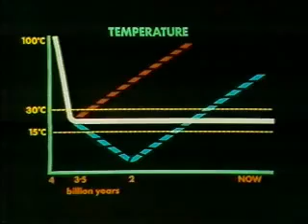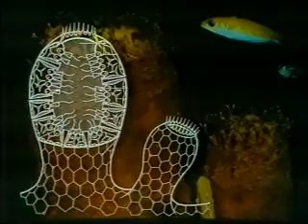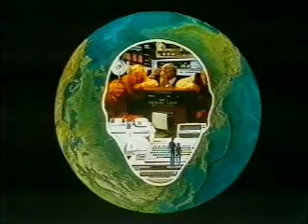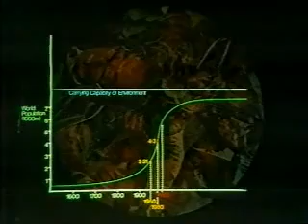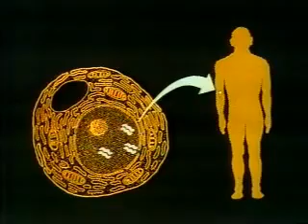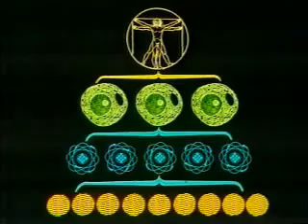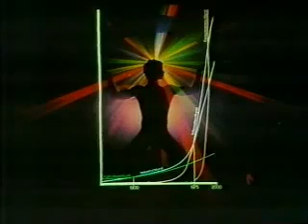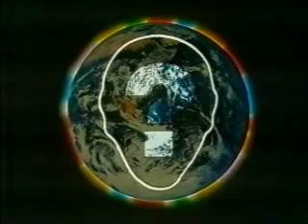Gaia Hypothese: Globales Bewusstsein - Peter Russell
Peter Russells preisgekröntes Video über Lovelock's Gaia Hypothese,
basierend auf einer Live-Präsentation 1983. (Global Brain)
Er beschrieb, dass die Erde ein integraler, sich selbst regulierender Organismus ist und fragt, welche Funktion die Menschheit für dieses planetarische Wesen hat.
Dass wir an der Schwelle zum großen Sprung in der Evolution sind, so bedeutend wie die Entstehung des Lebens selbst - und das Wesen dieses Sprungs ist innere spirituelle Evolution.
Dass wir nur durch eine solche Verschiebung im Bewusstsein in der Lage sein werden, erfolgreich die globale Krise zu bewältigen, die vor uns liegt.

Diese deutsche Version stammt nicht von mir - doch da sie aus Youtube verschwunden war, habe ich sie neu hochgeladen.